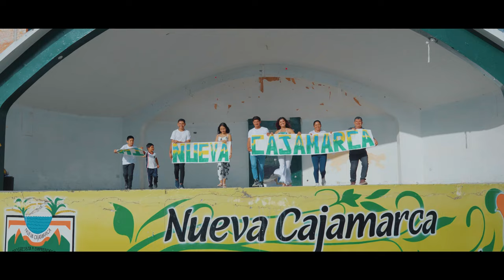MI NUEVA CAJAMARCA - Cinthia Sánchez (Video Oficial)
Letra: Doris Herrera - Cinthia Sánchez
Producción Audiovisual: @247AudiovisualStudio

Créditos:
- Vestuario: Beto Pinedo
                     NIKI Fashion
- Locación: Cuevas de Palestina - Nueva Cajamarca
- Tomas Apoyo: Daniel Pérez